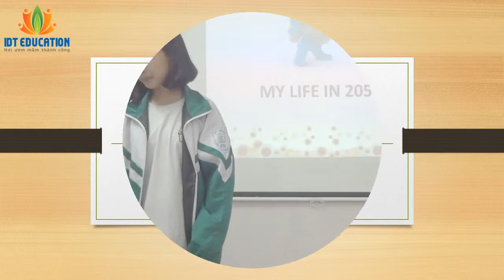FINAL_TEST_TP_TE4_9 (25-03-2018) - NGUYỄN KIỀU TRANG